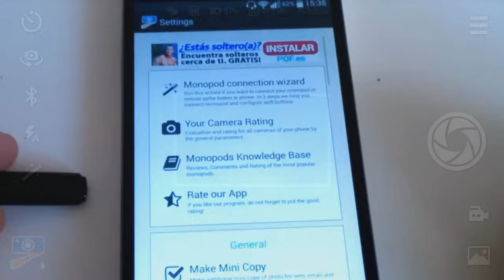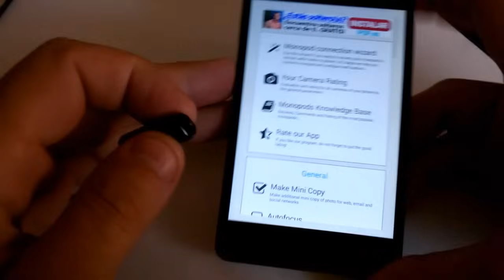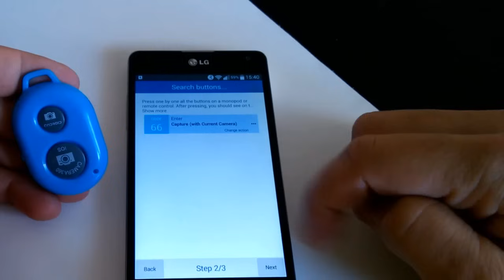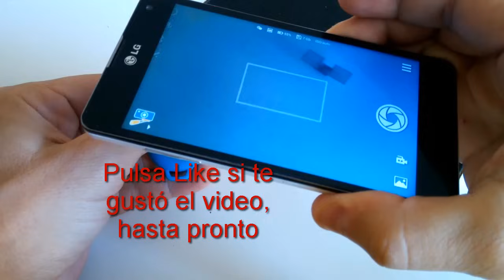Aplicación Control Remoto para hacer Selfies Bluetooth y Mando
Aplicación para hacer fotos que permite configurar disparador por mando bluetooth o mando por cable añadiendole varias funciones.

Comprar mando remoto bluetooth